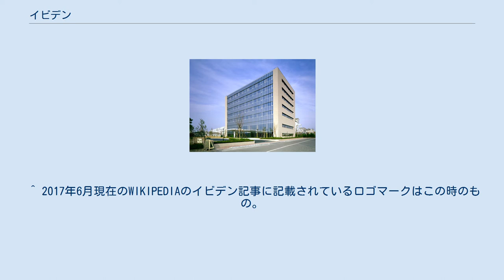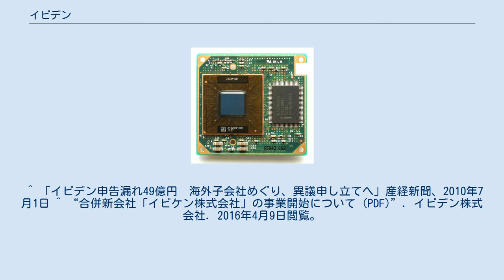イビデン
東横山発電所（1921年建設） イビデン株式会社（英: IBIDEN CO.,LTD. ）は、岐阜県大垣市に本社をおくICパッケージ、プリント基板などの電子関連製品、セラミックス製品などを扱う、岐阜県西濃地区を代表する大手企業。
 当初は電力事業を行う会社として創業、時代とともに電気化学事業、電気機器事業へと事業分野を移してきた。
一時期、電気鉄道（現在の養老鉄道養老線）を経営していたこともあった。
 かつてはカーバイド、窒素肥料、メラミン樹脂、化粧板、建材等を生産していたため、東証上場時は化学メーカーに分類されていたが、1994年、電気機器メーカーに変更された。
トヨタグループ、特に豊田自動織機との関わりが深く、協豊会（トヨタ自動車の部品サプライヤーの任意団体）の一員である。
 イビデンのプリント配線板（サブトラクティブ法） ^ イビデン株式会社社史編集室編、参考文献、pp. 9f。
 ^ 養老線は後に参宮急行電鉄、関西急行鉄道を経て近畿日本鉄道の路線となり、2007年10月からは同年2月に設立された養老鉄道が経営している。
 ^ 横山ダム建設により運用終了・水没。
 ^ 川上発電所・広瀬発電所・東横山発電所は自家用発電所て所有。
これらの発電所の電力は自社のみで使用していた ^ イビデン株式会社. “1960年-1969年”. 2019年3月11日閲覧。
 ^ 2017年6月現在のWIKIPEDIAのイビデン記事に記載されているロゴマークはこの時のもの。
 ^ 「イビデン申告漏れ49億円　海外子会社めぐり、異議申し立てへ」産経新聞、2010年7月1日 ^ “合併新会社「イビケン株式会社」の事業開始について (PDF)”. イビデン株式会社. 2016年4月9日閲覧。
 揖斐川電気に関するカテゴリ: